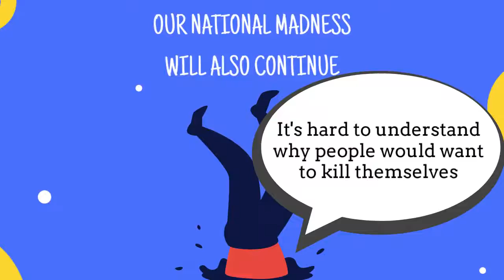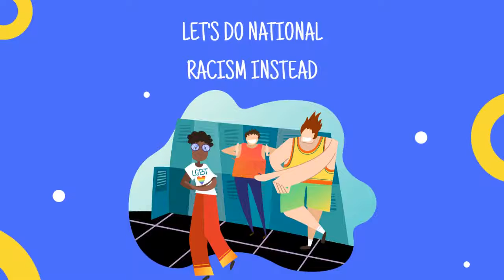Commentary - Our Dystopian Future